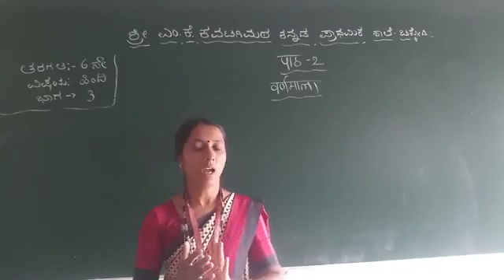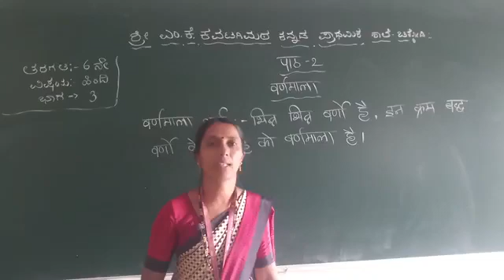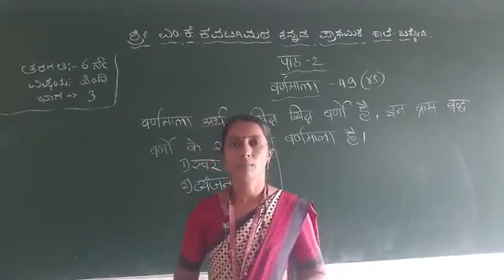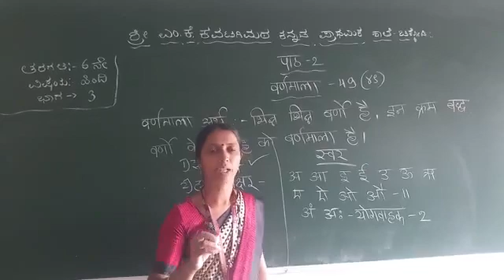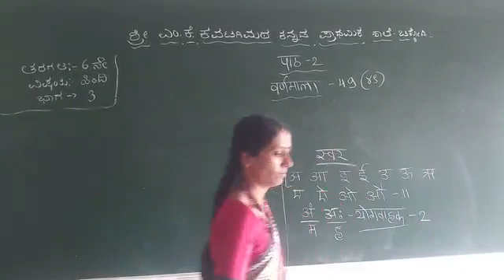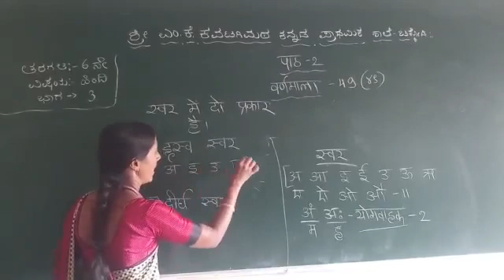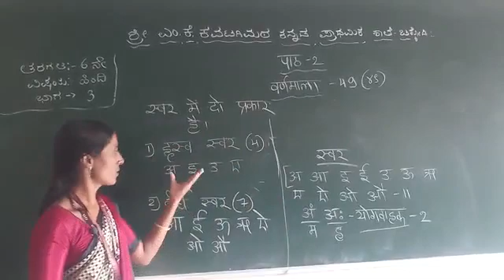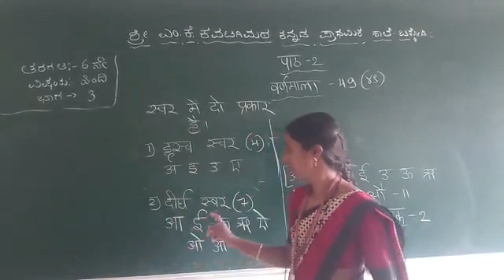6th hin sanrachak rekaye part 3